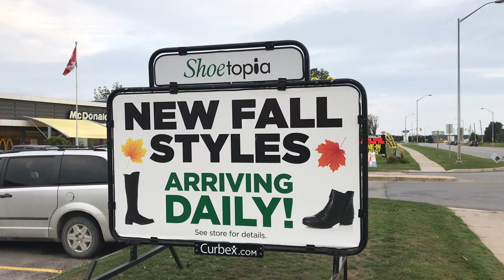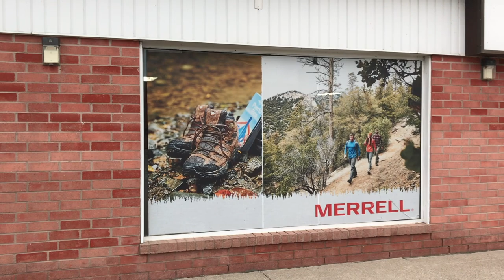DUX Local City Guide Video Blog, Episode 19 -- Shoetopia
- Shoetopia -- Where the Personal Touch is Always Included

Bricks and mortar retailers, be sure to watch this video and take notes!

There's something that online shoe shopping just can't replicate, and that's the one-on-one attention and support from the experts that really k-n-o-w shoes and can truly address any foot issues one might have.  Find out how Shoetopia effortlessly fulfills this role and how they've successfully pivoted in this new retail environment.

Highlights:

01:15 - Thoughts on "The Retail Apocalypse"
02:36 - The importance of one-on-one with customers
04:10 - How Shoetopia has adapted to a new retail world
05:53 - The importance of The Personal Touch, in the customer experience
06:28 - Strategies to overcome recent retailer challenges
08:55 - What's ahead for Shoetopia
10:20 - Summary

*** Soundtrack Credit ***
Song: MGR 7TH - The Void